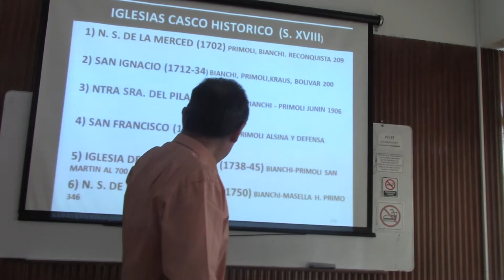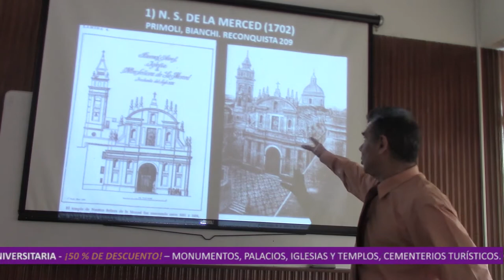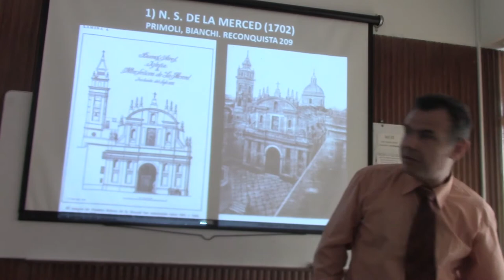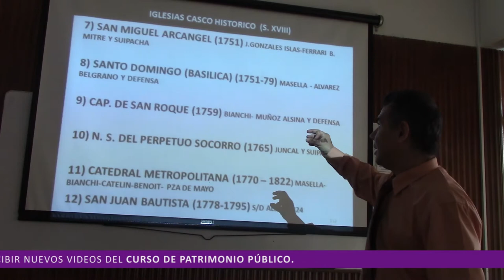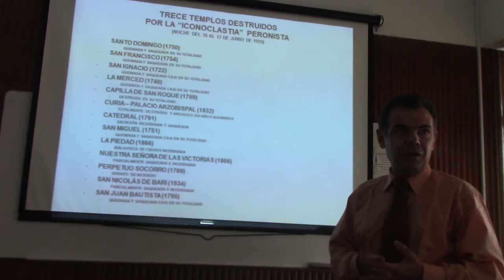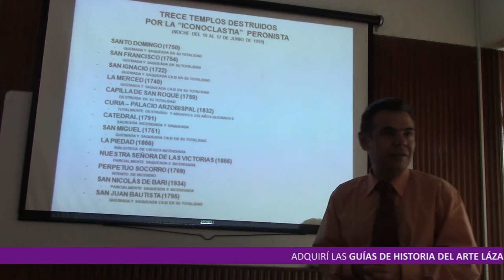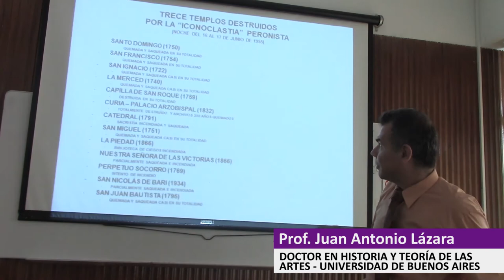207 IGLESIAS DEL CASCO HISTÓRICO DE BUENOS AIRES POR EL DR JUAN LAZARA